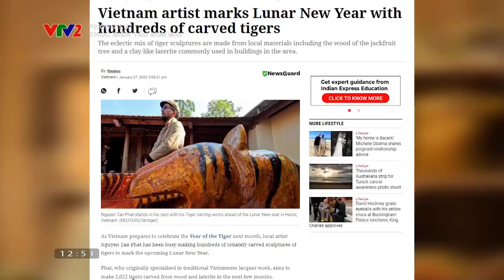Nghệ nhân sơn mài Hà Nội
Lacquer Art is an introduction and guide on how to make lacquer. Lacquer is considered one of the painting materials in Vietnam. This is the exploration and development of technology of lacquer craft, traditional craft of Vietnam into lacquer technique. This material can be applied to the following subjects:
- Lacquer painting
- Lacquer statues
- Lacquerware ...

I am pursuing my dream of becoming a full time artist and with your great help we can also create beautiful paintings.